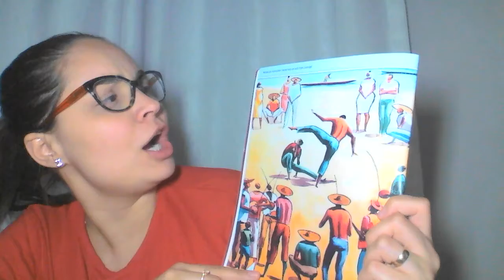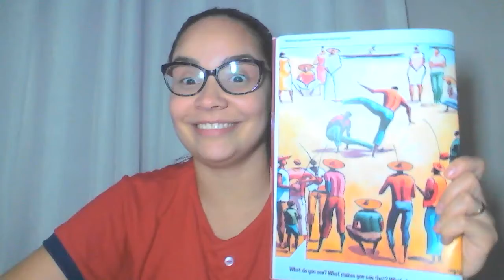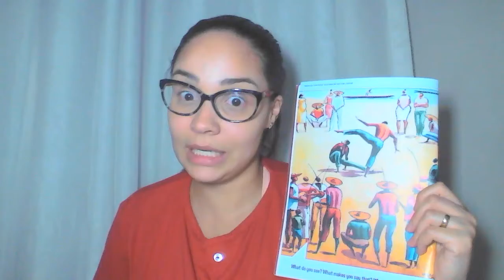3º Ano - Aula 114 - Miss Carol - Inglês – 06/10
Hey Kids!
A vídeo de aula e hoje foi bem alegre, falamos sobre musica, dança e instrumentos musicais. A missão será assistir ao próximo vídeo.
Uma boa semana para todos!
Miss Carol